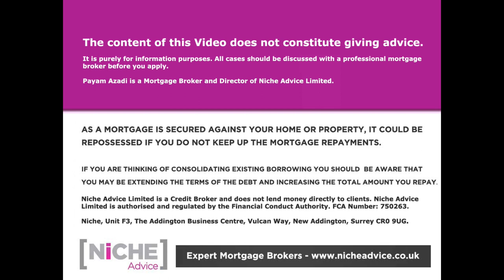95% Mortgage for Buyers with 5% deposit - My thoughts on Boris Johnson Plans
The new Boris's 95% mortgage plan | The PM's new 95 per cent mortgage is examined in this video by Mr Payam Azadi. He discusses whether it really is the stimulus the property market needs right now in a time of economic uncertainty and questions whether it is an innovation of re-hash of an old 5% deposit Mortgage Scheme. Plus who exactly will qualify or be side-lined.

If you're asking yourself How much can I borrow and need help in regards to Mortgage affordability rules  you can contact Payam Azadi at Niche Advice